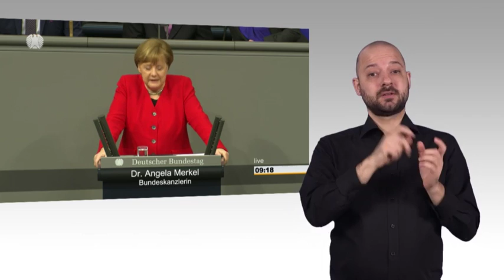Gebärdensprachvideo: Merkel stellt Bedingungen für Brexit-Aufschub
Bundeskanzlerin Dr. Angela Merkel  (CDU) will dem britischen Wunsch nach einem Aufschub des Brexits unter Bedingungen entgegenkommen. Das Unterhaus müsse zum einen dem mit der EU ausgehandelten Austrittsvertrag in der kommenden Woche zustimmen, sagte sie am Donnerstag, 21. März 2019, vor dem Bundestag in einer Regierungserklärung zum EU-Gipfel am 21. und 22. März in Brüssel.